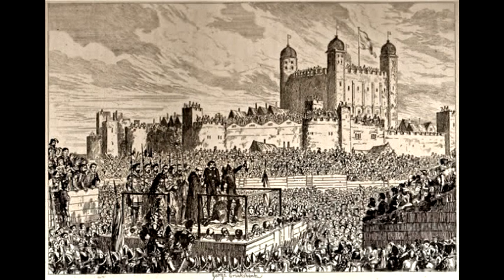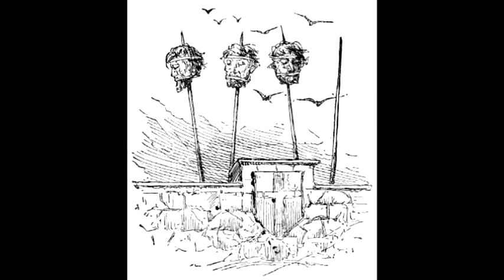Catherine Howard - The Teenage Executed Queen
Historical documentary of the young fifth queen of Henry VIII of  England, Catherine Howard, covering her life from her birth, marriage to Henry VIII and up to her execution.